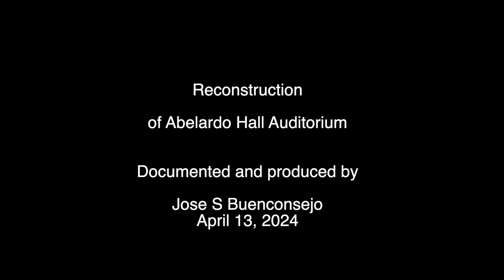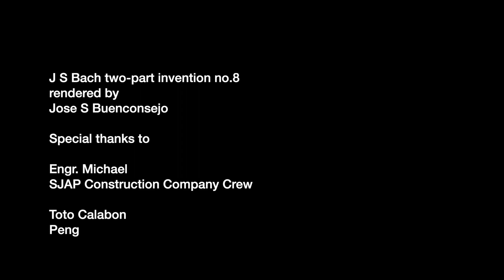Reconstruction of Abelardo Hall Auditorium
Built in late 1950's, the Abelardo Hall Auditorium is the main recital hall of the University of the Philippines College of Music. It is currently undergoing reconstruction that respects the original structure of the building designed by Juan Nakpil.

Documented and produced by Jose S Buenconsejo
JS Bach two-part invention was rendered on the clavinova by
Jose S Buenconsejo